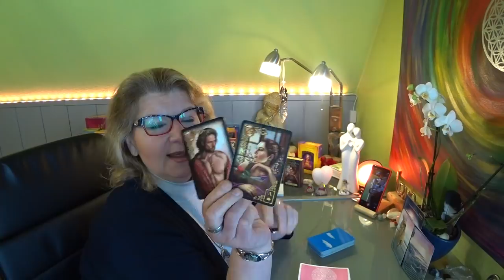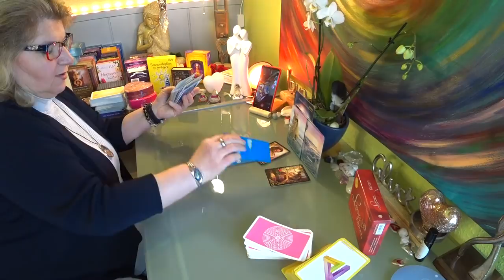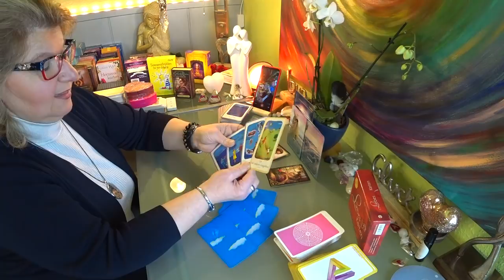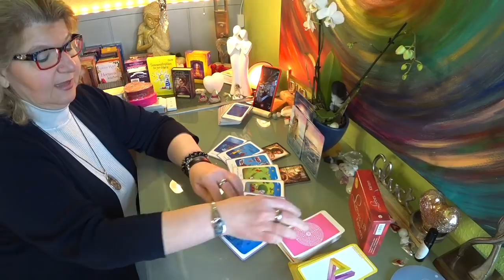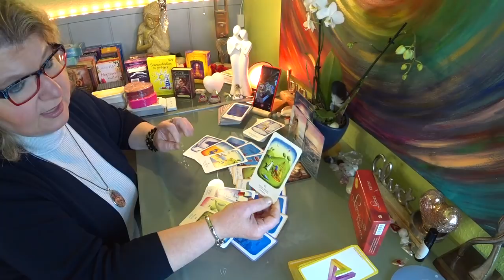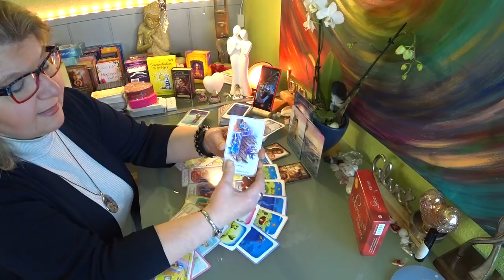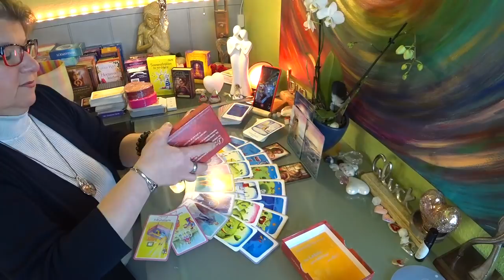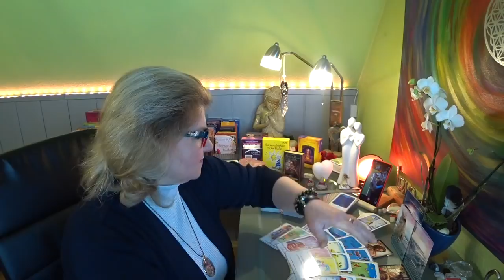💗💗Lélektàrs a mágikus hetes Milyen lesz a hètvège? Àprilis 9.-11.-ig